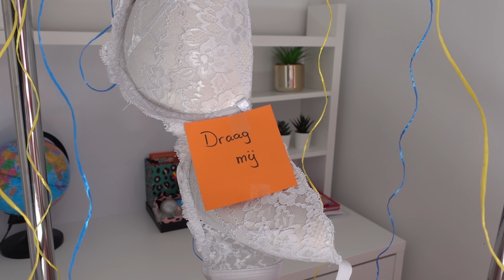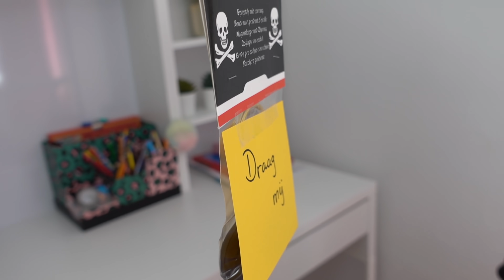KIES HET JUISTE TOUW CHALLENGE!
In deze video ga ik samen met een vriend een super leuke challenge doen, de Kies Het Juiste Touw Challenge! In de Juiste Touw Challenge moeten we kiezen tussen verschillende mysterie touwen. Kies je het juiste touw? Dan heb je geluk! Maar kies je het verkeerde mysterie touw, dan heb je pech en krijg je iets stoms! Ik hoop dat we een beetje geluk hebben met de touwen in deze juiste touw challenge. Kijk je mee?

ELKE WOENSDAG EN ZATERDAG OM 15.00 UUR EEN NIEUWE VIDEO!

Je kunt het sturen naar ons management en netwerk:

t.a.v. Ik Ben Het
Gladsaxe 25
7327 JZ Apeldoorn